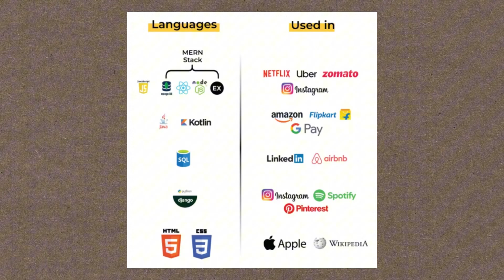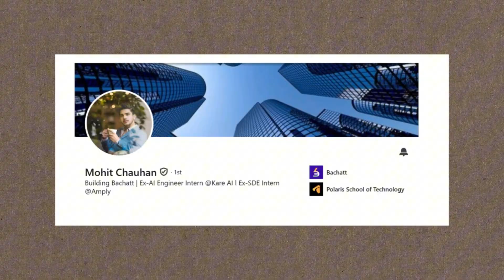This College is Better Than IIT? | Engineering College in Bangalore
Medhavi Skills University, in collaboration with Polaris School of Technology, offers a future-forward, industry-led 4-year Integrated B.Tech in Computer Science (AI/ML) — built for students who want to build, not just learn.

Polaris Students Are Breaking Records:
 🚀11 selections in Google Summer of Code (GSoC)
🚀 4 selections in Summer of Bitcoin and 2 in LFX
🚀 18 students bagged internship offers worth 2 Lakh+ in the first year itself

Still have doubts?
Then, join Polaris’s exclusive Telegram community to get your questions answered, interact with peers, and connect with your future batchmates

Hey!! I am Akash Badadani, 4th year Student at 🌟 MSRIT, Bangalore 🏫 pursuing Computer Science Engineering 💻

Polaris School of Technology Review
Top tech colleges in Bangalore
Top Tech Private colleges in India
Best New Age Tech college in India.
Polaris School of Admission B.Tech Admission 2025
Polaris School of Technology Bangalore
Colleges Better Than IIT NIT
B.Tech After JEE Mains Low Score
B.Tech AI ML Private College
AI and Machine Learning Engineering Colleges
Top Computer Science Colleges in India
Industry-Ready Engineering Programs
Engineering Colleges with Internships
Best Engineering college in India
Is polaris school of technology worth it?
Polaris school of technology campus
Fees of PST
Process of PAT
Best B.Tech colleges after 12th
Top engineering colleges accepting low JEE scores
B.Tech programs with industry exposure
Top Private Engineering Colleges
top 5 engineering exams
easy exams for btech
btech without jee main
admission without entrance exam
private college admission 2025
engineering admission hacks
how to get into btech college
underrated entrance exams
how to crack state cet
best colleges without jee

btech entrance exams 2025
engineering entrance exams India
state engineering exams comparison
jee mains vs state exams
btech without jee
top engineering entrance exams
btech admission 2025
best state exams for engineering
jee alternatives for btech
low competition engineering exams